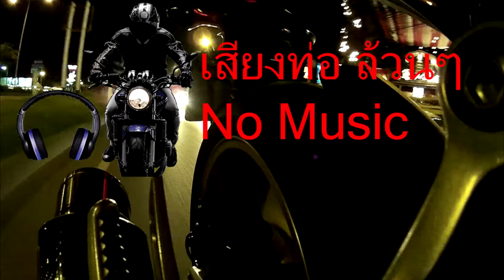CB650F เสียงท่อเน้นๆ Rear Cam เพลง Rock มันๆช่วงท้าย